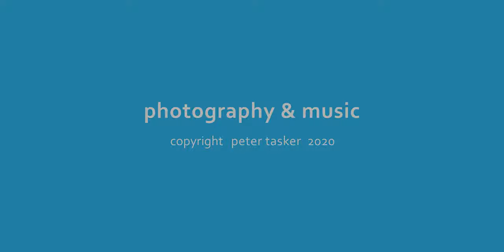Street Photography. New Plymouth. TARANAKI. New Zealand. [4K]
Three days of photography in New Plymouth, Taranaki, New Zealand. Each day we walked from our garden Airbnb along a nearby stream, to the coast.
Saw the conical mount we would later climb, sushi dinner, Festival of Lights, Govett-Brewster gallery of mirrors, the women from Venus, an old man sitting so still, coffee facing steps, delivery man, and a magical girl. Next day we changed coastal direction to Te Rewa Rewa bridge where a Messiah before the mount scene evolved. En-route we traveled through yesteryear, lunch at lashes, and saw Elvis at Hawera.

About
Following a career in manufacturing and industrial design I am now exploring photography and music composition. This initial slideshow video uses my first two original songs and photographs taken with the Ricoh GR3 and Canon 5D mk4.

Our Airbnb host:  Sequoia Steps, New Plymouth.

Original Song titles:  Just Passing Through and Cool Cats